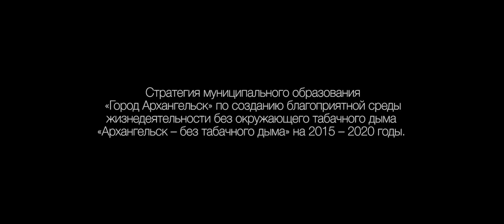Отказ от курения